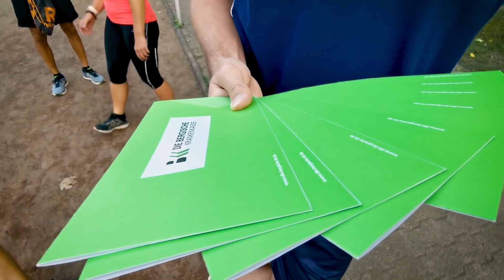Laufkurs Vlog #14: Cheftrainer-Alarm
Im Laufkurs diese Woche der Ausdauerschule by bunert feat. BERGISCHE KRANKENKASSE gibt es wieder ein Gewinnspiel zum virtuellen Generali Köln Marathon am 4. Oktober. Gewinnt 10 x 1 Startplatz inklusive Home Run Paket. Im Interview diesmal Cheftrainer Sven des runsmart Institus aus Essen. Er spricht darüber, wie der Einstieg in den Laufsport gelingt, welche Angebote die Ausdauerschule parat hat, und wo er selbst gerade läuft. Viel Spaß!

Anders gesagt:

Unsere beiden BERGISCHEN Bubis ballern heute richtig was weg: Cheftrainer Sven hat sich angekündigt, weil Yves Urlaub macht. Das bedeutet: Full Power! Oder wie Sven sagt: Geschwindigkeit ist das Ergebnis von Frequenz plus Schrittlänge. Klingt harmlos, genau wie das Interview mit ihm im Outro. Doch das Training hatte es in sich, das erneute (!) Gewinnspiel zum virtuellen Köln-Marathon am 4. Oktober ebenfalls. Im Vlog alle Details, hier die Übersicht:

00:00 Start
00:11 Titel
00:14 Begrüßung
00:37 Gewinnspiel - 10 x Startplätze & Home Run Pakete
01:25 Inhalt der Home Run Paket
01:59 Was steht heute an?
02:27 Training läuft...
02:33 Interview mit Cheftrainer Sven
02:43 Vorstellung
03:15 So fängt man an
04:09 Tipp: Sportmedizinische Vorsorgeuntersuchung
04:23 Das liebt Sven am Laufen
05:13 Ablauf der Ausdauerschule
05:53 Community-Gedanke
06:56 Tipp: Zertifizierte Gesundheitskurse
07:21 Wo läuft Sven gerade?
08:07 Laufen im Winter
08:39 Lukas Fazit und zum Training heute
09:11 Doppelname? Ausdauerschule vs. runsmart Institut
09:43 Outro und Outtakes